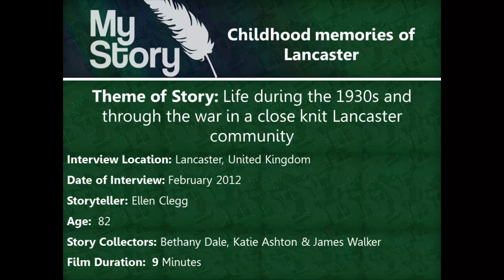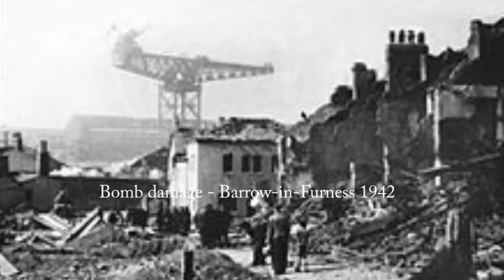MyStory - Pre war and war time memories from Lancaster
Please make a comment as the feedback is very helpful to the project. Thanks!

A MyStory film uploaded by DHE Solutions.